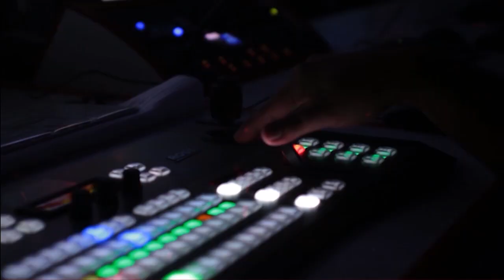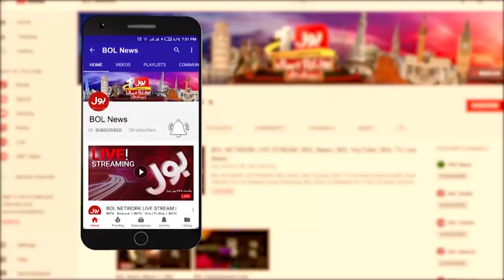JI On Protest | Local Body Elections Postponed In Karachi | Breaking News